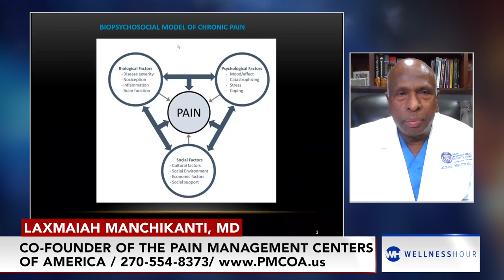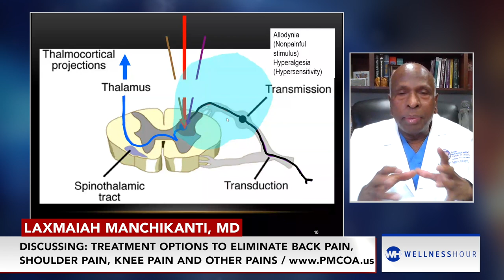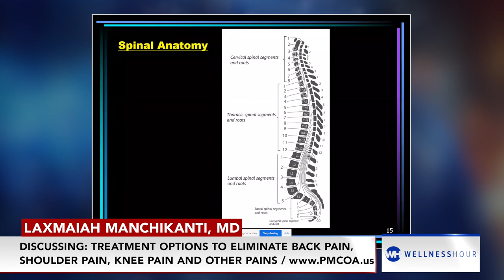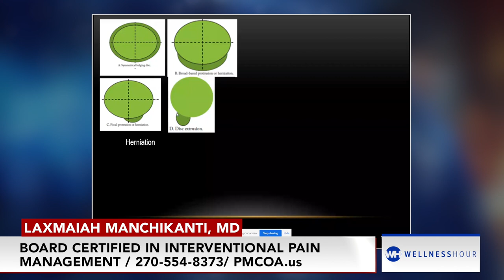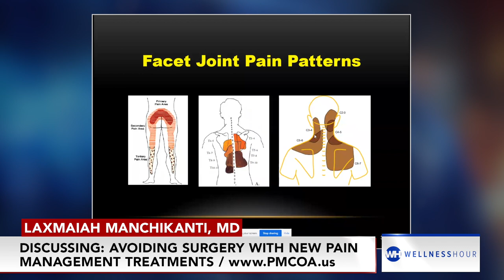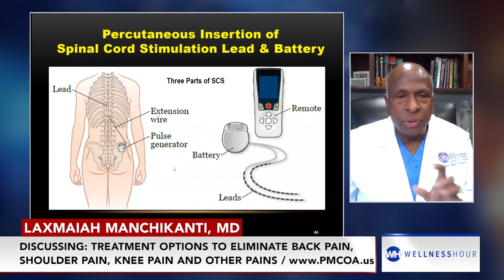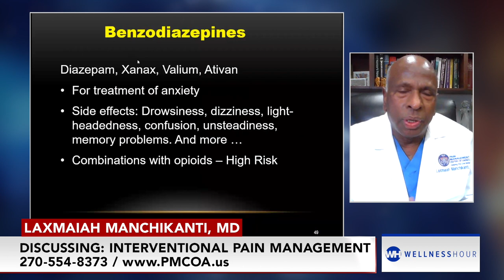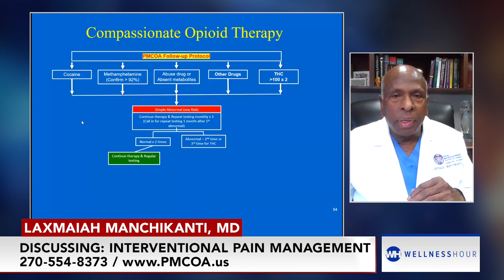Interventional Pain Management with Laxmaiah Manchikanti, MD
Randy Alvarez, host of The Wellness Hour discusses Interventional Pain Management with Laxmaiah Manchikanti, MD.